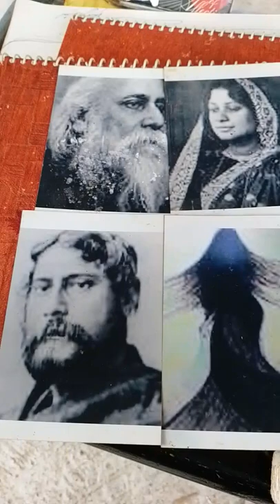Riya Halder International Artist from Viswa Bharati University Kala Bhavan sangait Bhavan campus